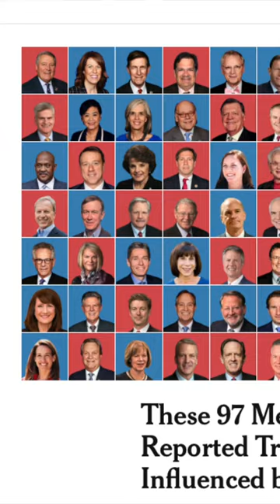Pay per occupation: US senator pay 1#pay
US senator take 1
Do you make more than an insider trader specialist? US senators make $174,000 a year. The last time they had a raise was in 2009…. So don’t be surprised if they request for one soon as this is one of the longest stretches without a raise